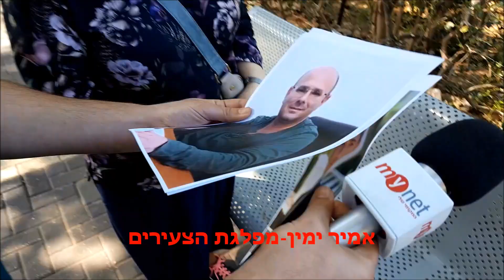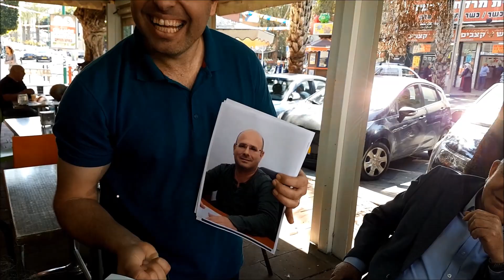האם אתם מכירים את חברי מועצת העיר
מיינט חדרה.  מגיש: לירן טטרו , צילום ועריכה : איתמר רותם